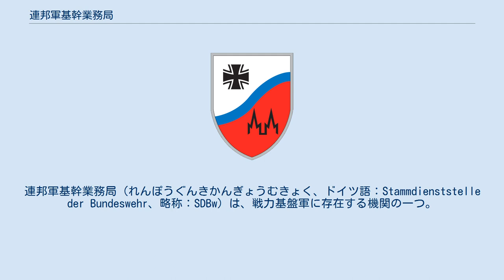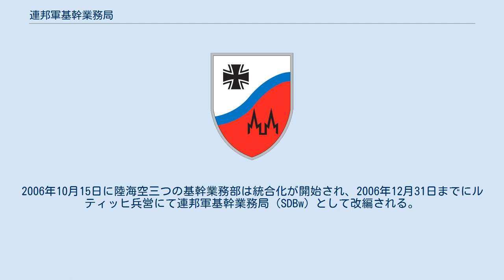連邦軍基幹業務局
連邦軍基幹業務局（れんぽうぐんきかんぎょうむきょく、ドイツ語：Stammdienststelle der Bundeswehr、略称：SDBw）は、戦力基盤軍に存在する機関の一つ。
飾緒の着用不可の下士官および予備役を含むドイツ連邦軍の下士官兵人事を対象とする部局。
士官と予備役士官の人事については連邦軍人事局が担当している。
基幹業務局はノルトライン＝ヴェストファーレン州ケルンに所在する。
 基幹業務局の主な任務は部隊指揮部門とは対照的に、局自体が連邦軍の指揮階梯構造に直接関わり人事管理業務を遂行する。
このため輸送、移動、義務兵役期間からの解放（短期志願兵）などの教育計画が含まれる。
また、兵役期間の選択処置業務も含まれる。
 職業軍人の服務関連と技術士官の入隊など正規兵の入隊手続きについては毎年実行される。
2008年3月から曹長についての志願手続きは2年おきに審査され、その代わりに階級に相当する業務を提供する。
下士官の最高位である上級准尉候補については3年おきに昇任手続計画が実行され、合わせて軍曹時代の経歴も調査される。
 連邦軍基幹業務局は戦力基盤軍総監に直属している。
 基幹業務局は各独立軍種局の一部（現在の陸軍局、空軍局、海軍局）として1956年に設立され、分離解散までそこに置かれた。
陸軍基幹業務部（SDH）と空軍基幹業務部（SDL）はケルンに置かれ、海軍基幹業務部（SDM）はヴィルヘルムスハーフェンに置かれていた。
2002年に基幹人事業務の機能は戦力基盤軍と救護業務軍にそれぞれ統合される。
2006年10月15日に陸海空三つの基幹業務部は統合化が開始され、2006年12月31日までにルティッヒ兵営にて連邦軍基幹業務局（SDBw）として改編される。
 連邦軍全下士官及び兵卒のために任務が割り当てられている。